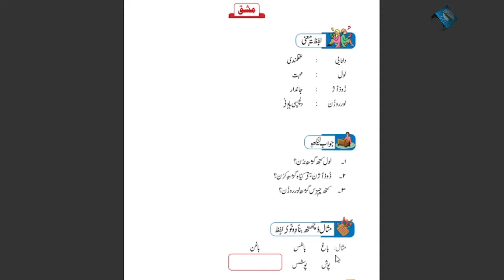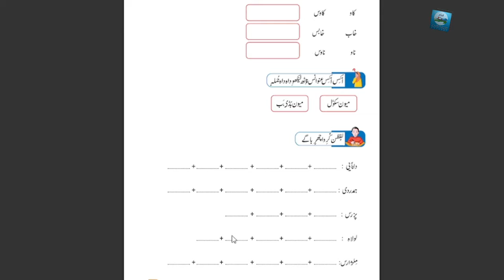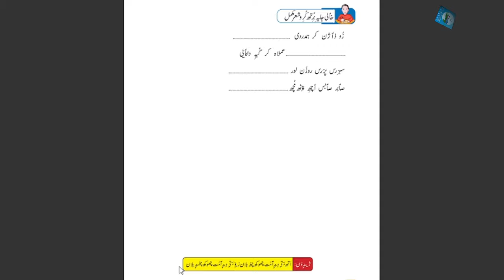Kashmiri Poem || Danayee || Ayoub Sabir || Gulale 5th DPS SGR || Explanation & Bookwork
Exploring the Wisdom of Kashmiri Poet Ayub Sabir: A Journey into 'Danayee'
Join us on a poetic journey as we delve deep into the enchanting world of Kashmiri poet Ayub Sabir and his timeless masterpiece, 'Danayee' (Wiseness). In this captivating YouTube video, we unlock the profound meanings and hidden gems of Sabir's poetry, exploring the essence of wisdom and the human experience.
Our in-depth analysis not only deciphers the intricate verses but also delves into the background and life of Ayub Sabir, providing valuable context to his work. This is not just a lecture; it's a passionate exploration of literature that will enrich your understanding of Kashmiri poetry and the concept of 'Danayee.'